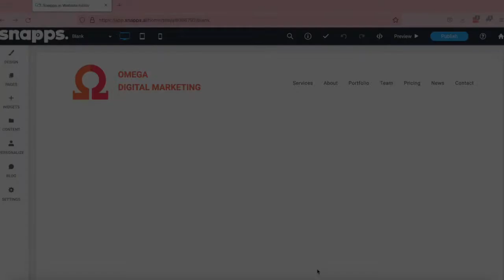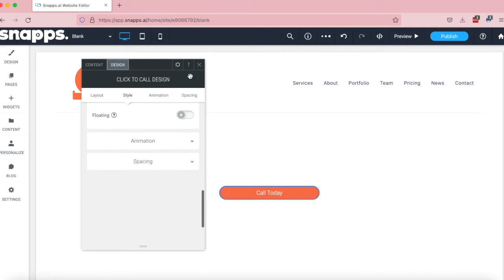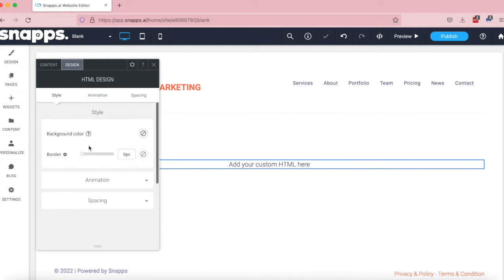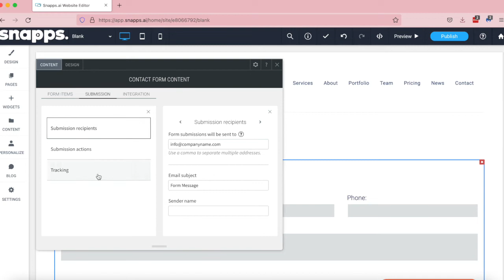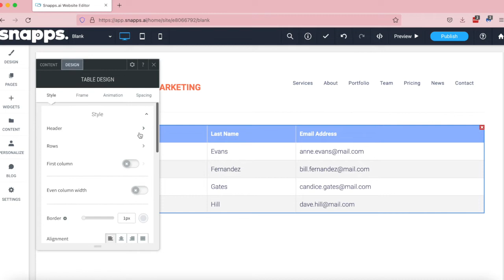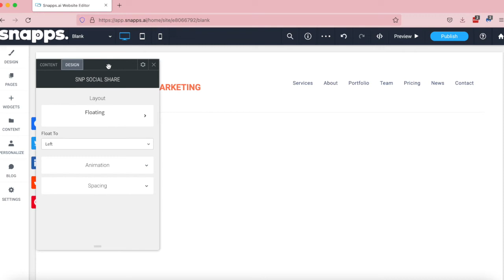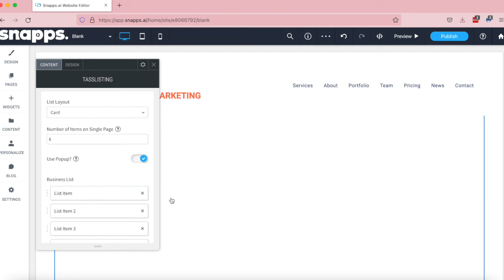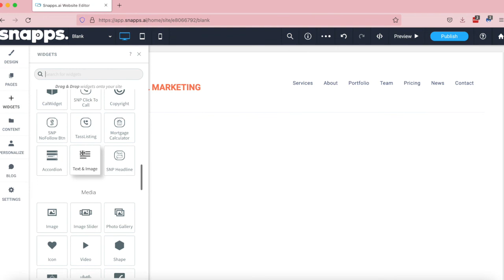Basic Widgets video 1, Module 3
Understanding the power of widgets.

Coming soon - snappswidgets which will work on any HTML website.

1.  Which one of these is part of your website goals?
     a) which hosting platform to use
     b) if this website will be a primary source of traffic
     c) how many visitors I need per month
     d) which template best fits my needs
2. Which section of your dashboard has the "import content" button?
    a) Design
    b) Settings
    c) Content
    d) Personalize
3.  The pages on snapps are made up of these core elements:
     a) Columns
     b) Rows
     c) Images
     d) Inner Rows
4. Which steps of the process are you going to follow for quick builds?
   a) Off site, Onsite Part 1 and Onsite Part 2
   b) Onsite Part 1 and Onsite Part 2
   c) Off Site and Onsite Part 1
   d) Just Onsite Part 1